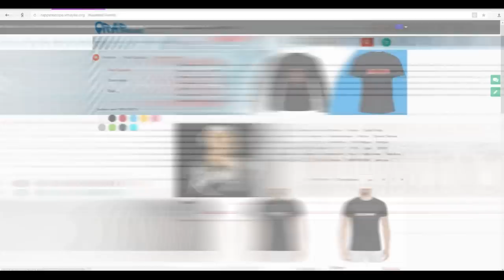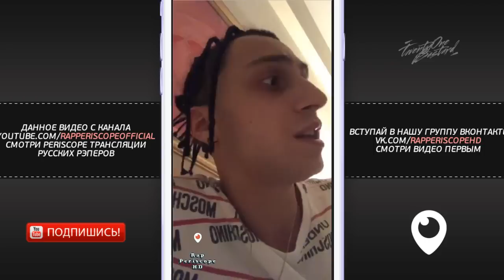Yanix о Flesh, ЛСП, Афиша, LIl Morty, Markul, Obladaet, 044 Rose, Элджей, ATL, Obe 1 Kanobe 9.5.2018